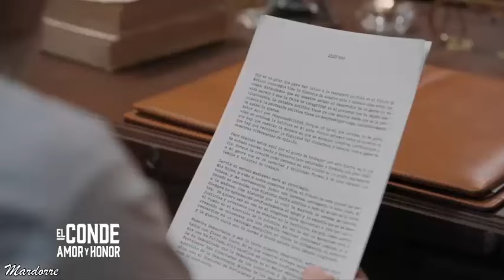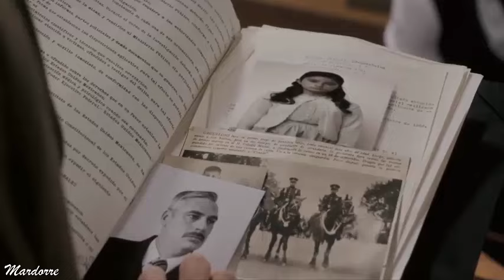El Conde Amor y Honor capitulo 36 episodio 4